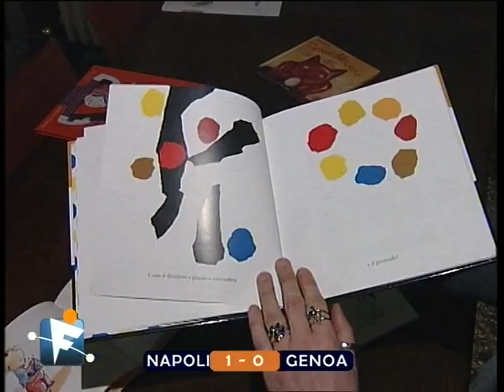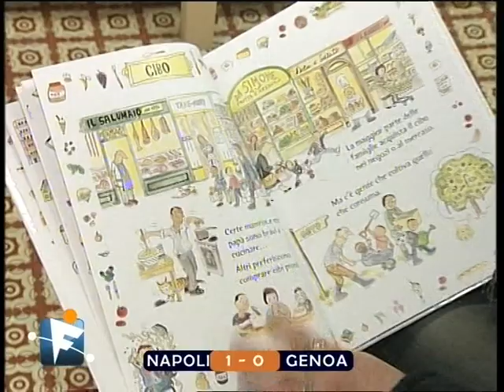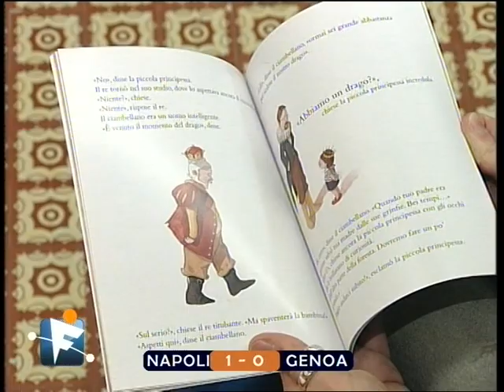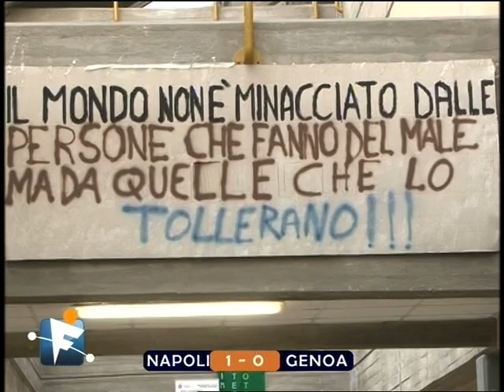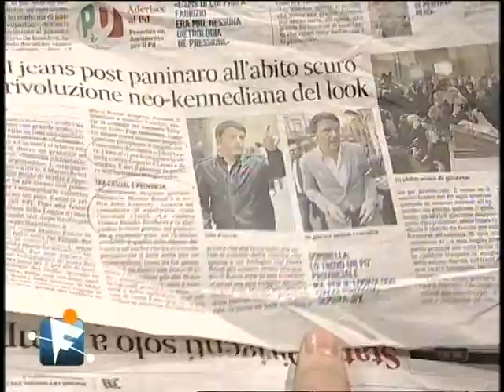FUNAMBOLI PUNTATA 19 2013 2014 DEL 240214